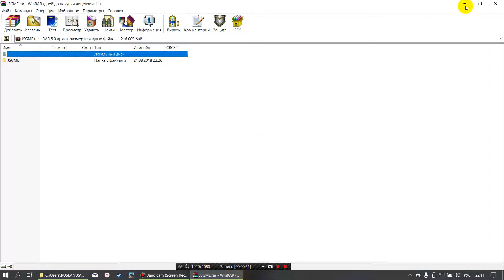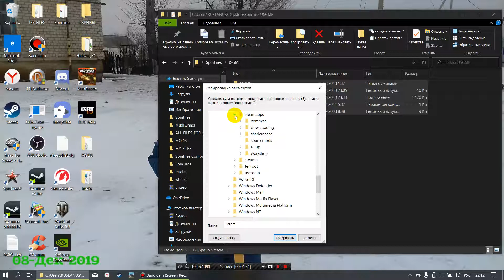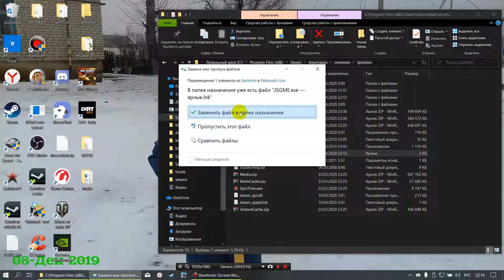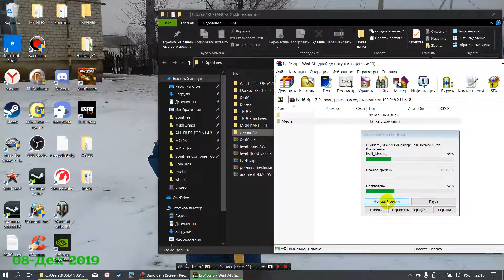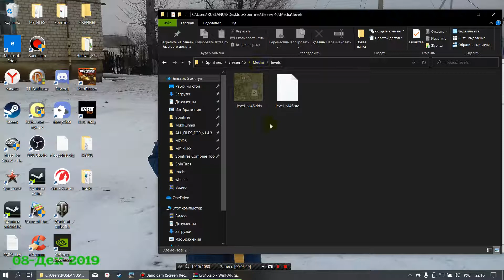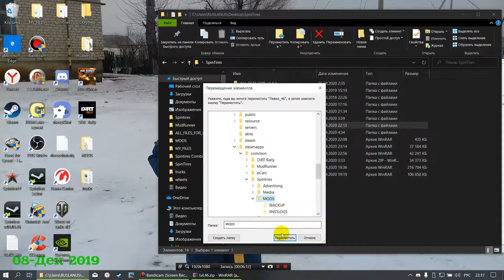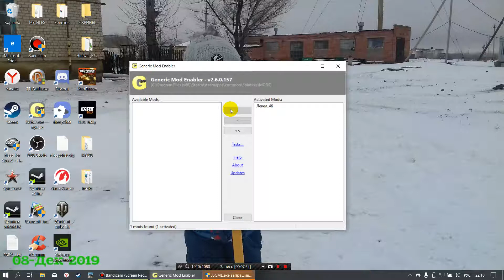SpinTires: Добавляем моды в игру с помощью программы JSGME.